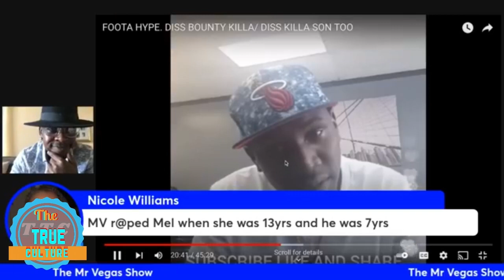Mr Vegas saying IS BROTHER FOOTA GUILTY OF SELECTIVE OUTRAGE? Part 3